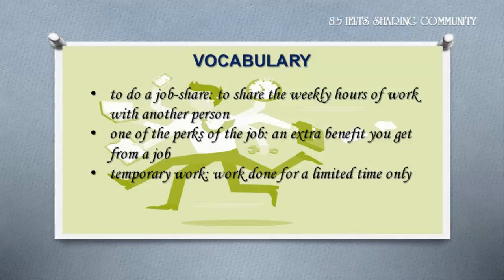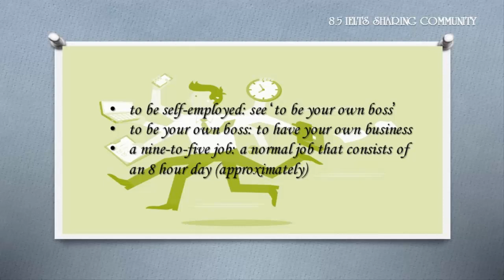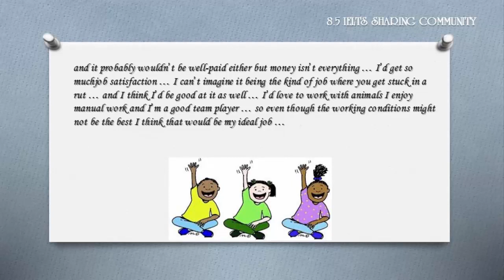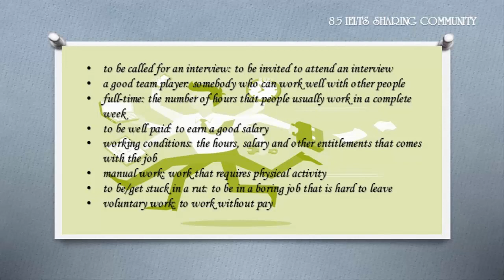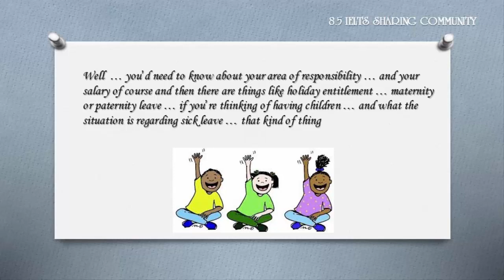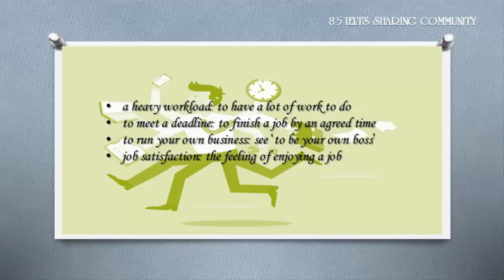IELTS Speaking part 1, part 2, part 3 with vocabulary | Topic: Work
Full IELTS Speaking part 1, part 2, part 3 with vocabulary
Topic: Work
In this vocabulary lesson, we will teach you words that can be used to talk about  Work. This video will help you to improve your vocabulary and score higher marks on the TOEFL and IELTS. Best Regard!
8.5 IELTS SHARING COMMUNITY is the best place for IELTS candidates learning, practising and sharing experiences to each other. Join us!